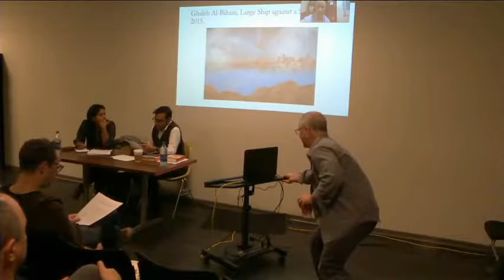Lecture III: Subject Redacted: 9/11 and the Silenced Space of Dissent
Kalyan Nadiminti and Mohamedou Ould Slahi, author of Guantánamo Diary in conversation with Suchitra Vijayan for The Polis Project's - Dissent In Dangerous Times Series.

More information on the series and lecture reading materials can be found

We are an independent research-journalism hybrid organization funded entirely by our community. If you like the work we do, consider supporting us.